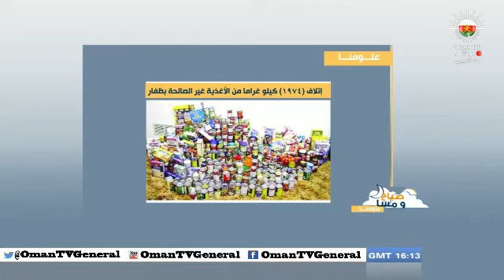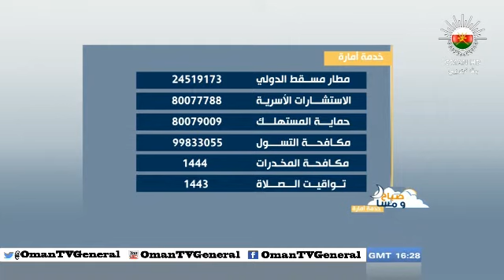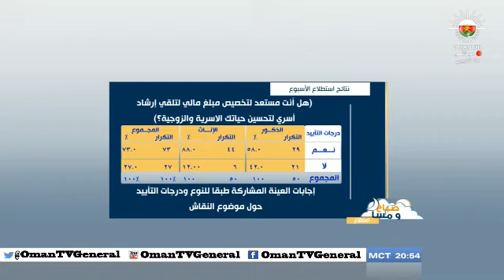صباح ومسا - الإثنين ١٧ يونيو ٢٠١٣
سؤال الاستطلاع لهذا الاسبوع: هل أنت مستعد لتخصيص مبلغ مالي لتلقي ارشاد لتحسين حياتك الأسرية والزوجية؟

من فقرات برنامج صباح ومسا لهذا اليوم الأثنين
17/6/2013م
والذي يبث من الأحد وحتى الخميس من الثامنة وحتى التاسعة مساء.

* استعراض مشاركات متابعينا على شبكات التواصل الاجتماعي.

* فقرة علومنا:
أحدث الأخبار مع الصور

*اتصال: سيف البوسعيدي / رئيس مجلس إدارة مكتبة العلامة الشيخ محمد بن مسعود البوسعيدي .
للحديث حول ملتقى منح الصحي الأول.

* استضافة: سامي البلوشي/ رئيس جماعة مجتمع الانشاءات.
للحديث حول معرض هندسة الانشاءات.

* الفقرة الاسبوعية:
(استطلاعات)
استضافة: أ.صالح الخالدي / مدرب معتمد في التنمية البشرية .
للحديث حول سؤال الاستطلاع لهذا الاسبوع: هل أنت مستعد لتخصيص مبلغ مالي لتلقي ارشاد لتحسين حياتك الأسرية والزوجية؟

البرنامج من تقديم:
جنان آل عيسى
سيف الفوري